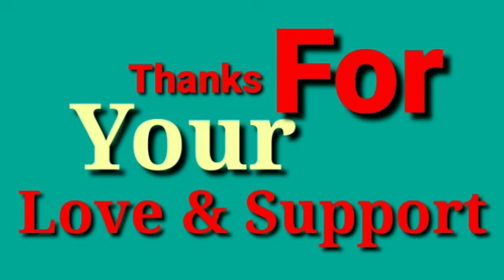Deputation from Tehsil Surankote meets DDC Poonch PNINEWS pni news